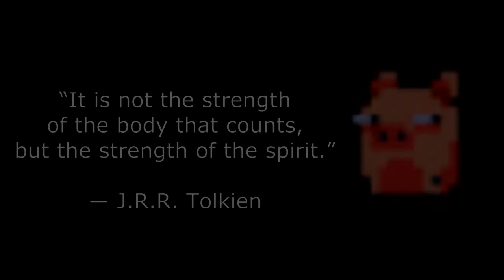Greatest hero I have ever known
There is no joke.
His valiance every time touches my cold heart.

Movies/series:
Maze Runner (2014)
First Blood (1982)
Dallas Buyers Club (2013)
Good Will Hunting (1997)
Doctor Who (3x13, Last of the Time Lords)
The Fault in Our Stars (2014)
Juno (2007)